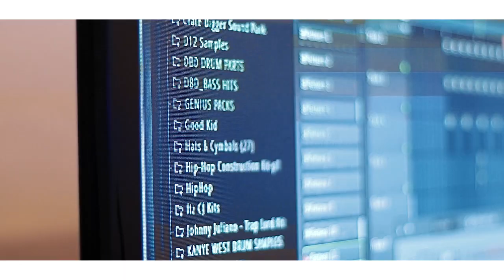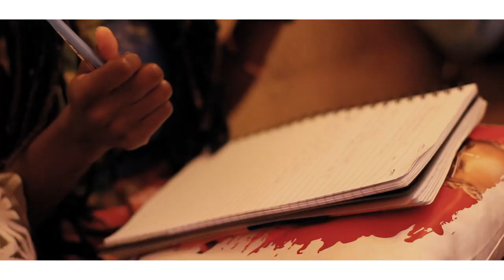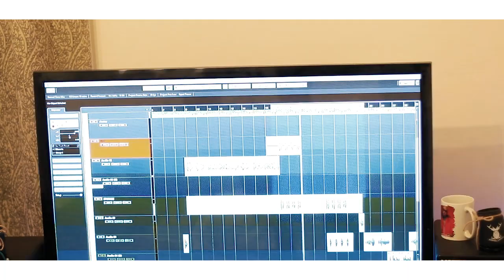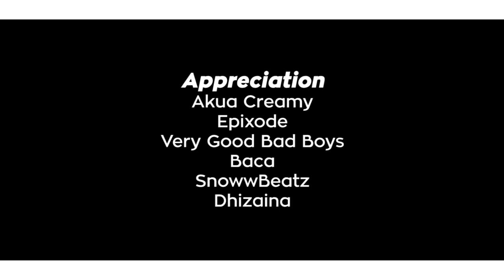Gyaldem Tish ft Epixode - "Where You Dey" (Studio Session)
Check out the studio Session of Gyaldem Tish with Epixode on how they made the new song, Where You Dey!